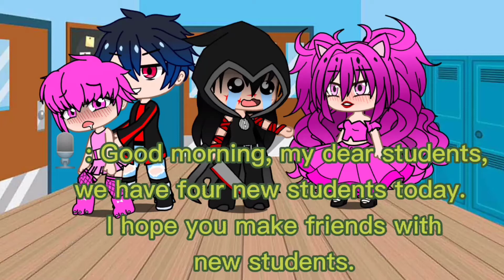New Students || Gacha Club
i hope you liked it my baby's❤️😊